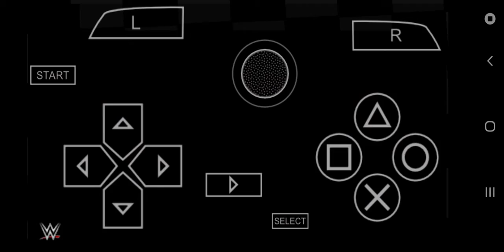MUSTAFA ALI VS FINN BALOR GAPLAY 2K21